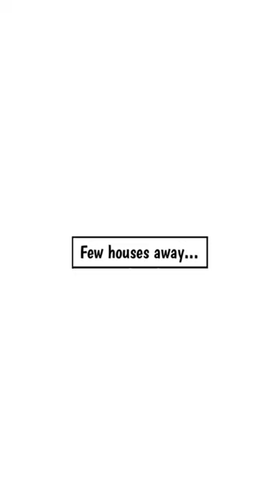Krampus and birch rods [Grey Cat comic]